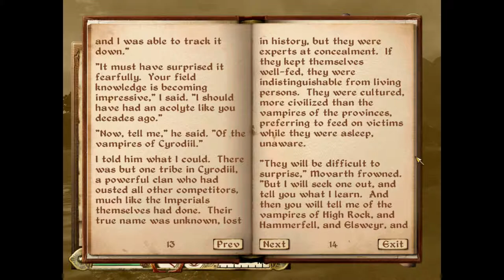StoryTime With ArrowHead470: Immortal Blood (book 1)